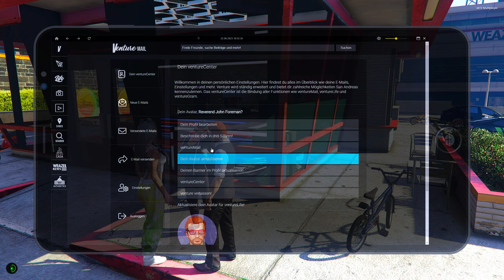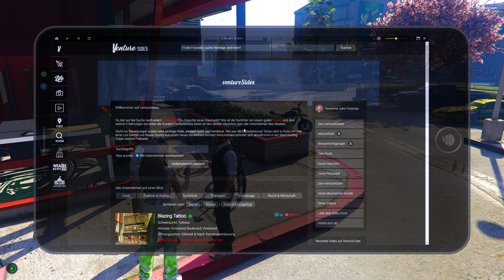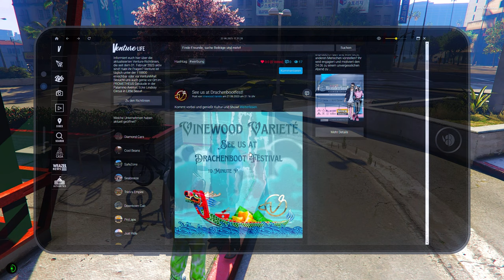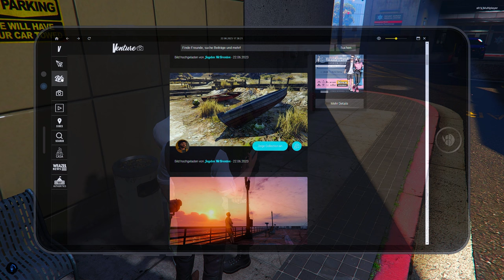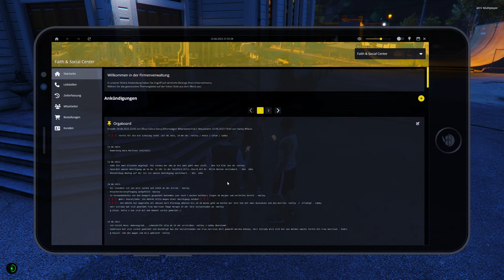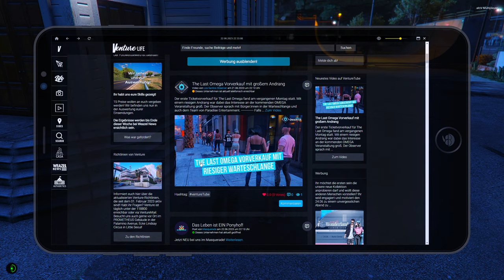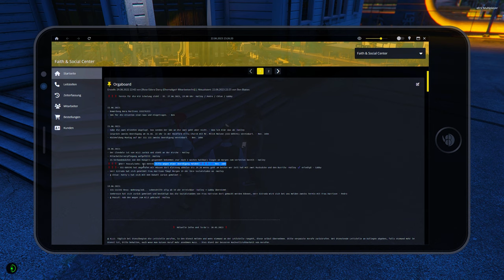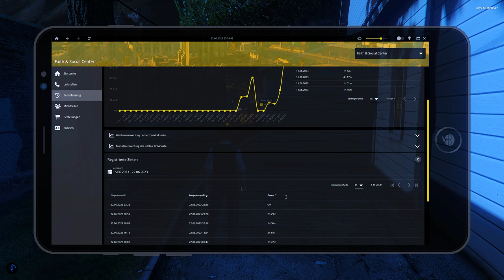GTA Roleplay ⛪️ 12 - Reverend John Foreman - Der erste Gottesdienst mit Unfall - LuckyV.de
Reverend John Foreman ist ein Priester aus Birmingham, England. Durch seine Nächstenliebe zu den Menschen versucht er sich in der Stadt zu etablieren.

WERBUNG